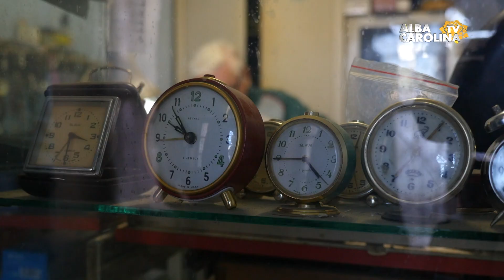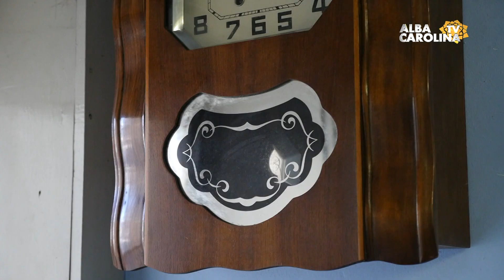Singurul ceasornicar din Alba Iulia